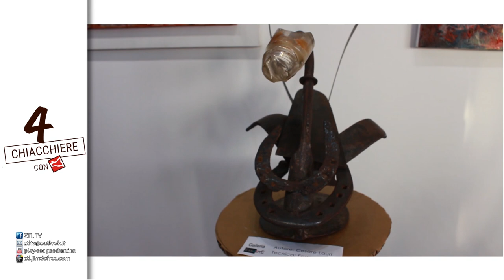4 Chiacchiere con...Cesare Lauri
Cesare Lauri è un educatore ambientale del Parco Regionale dell’Appia Antica, ma è anche artista poliedrico, disegnatore, acquarellista, oltre che scultore
Le opere in mostra oggi sono realizzate con rottami di ferro, vecchi attrezzi rurali dismessi, che l’artista recupera nelle campagne, nelle vecchie stalle o ai bordi delle strade.
Grazie ad una potente e originalissima capacità di visione l’artista assembla rottami muti, trasformandoli in forme inaspettate
Le sculture di Cesare Lauri, sono oggetti in ferro della quotidianità che riprendono vita in nuove forme grazie alla creatività e alla sensibilità artistica
Cesare Lauri ci dimostra come non solo il recupero delle tradizioni contadine, ma anche gli oggetti della quotidianità rurale hanno un grande valore e con la fantasia possono trasformarsi in vere e proprie opere d’arte che raccontano la storia e l’identità di un territorio e della sua comunità.